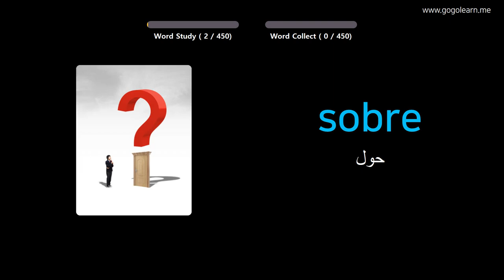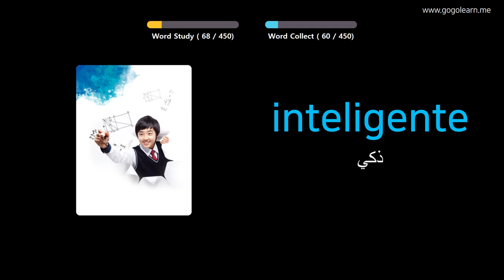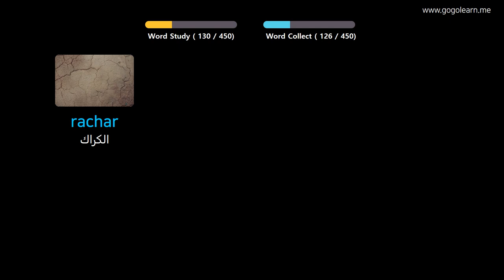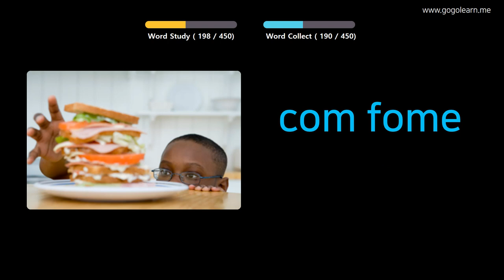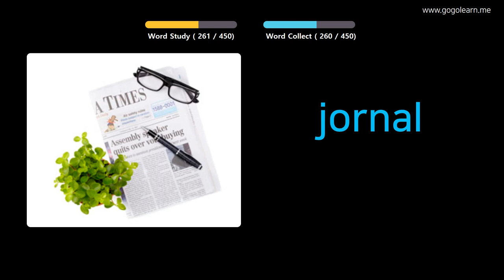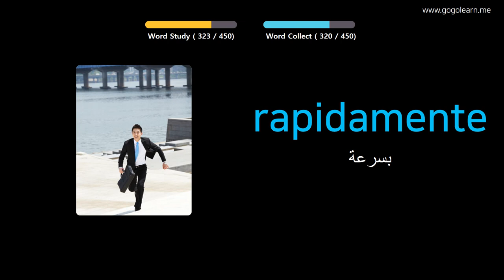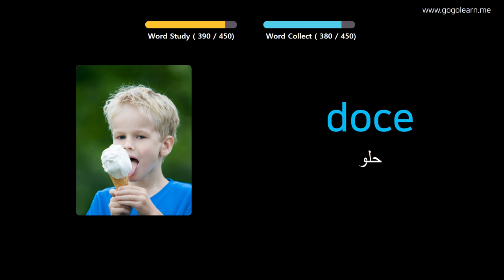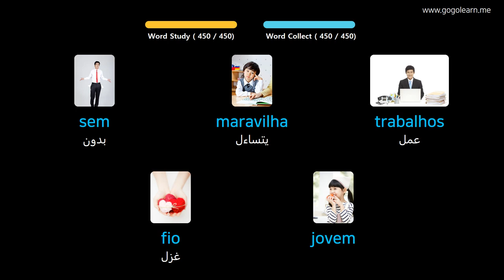تعلم البرتغالية بالصور |المفردات البرتغالية مدرسة ابتدائية | Golearn